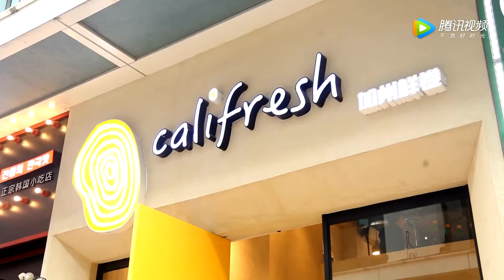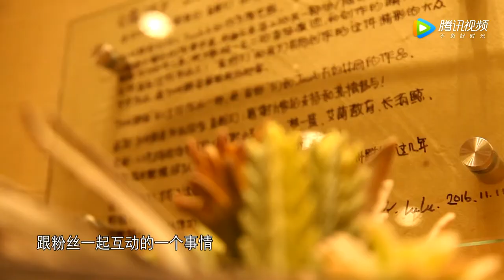Fuzhou Expat (Life in Fuzhou China | Running a Restaurant in China)